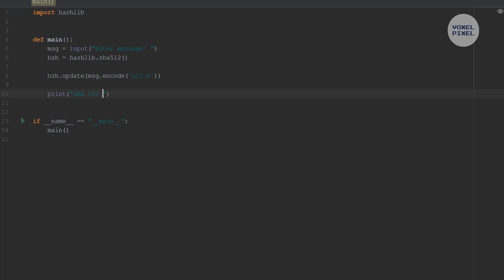SHA512 Hash in Python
SHA 512 Hashing in Python